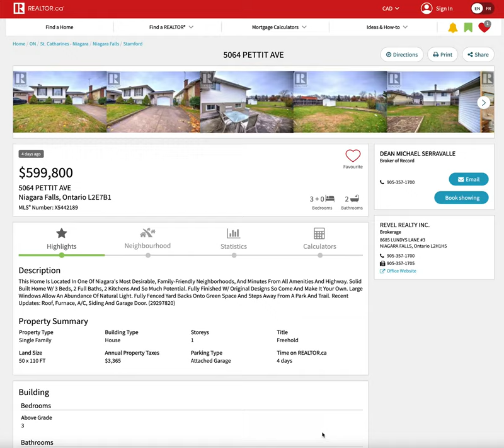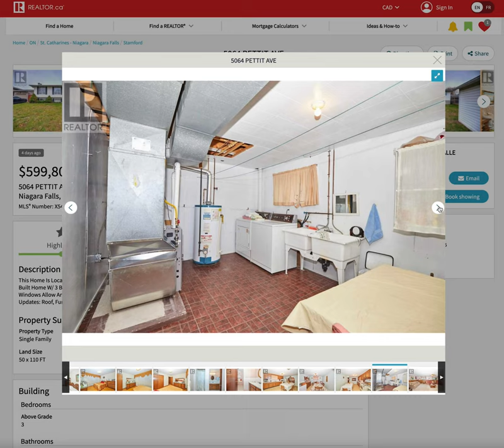Stepping into this house must be like stepping back in time to the USSR.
This house is for sale in Niagara Falls, Ontario! Good USSR feeling for you, comrade!